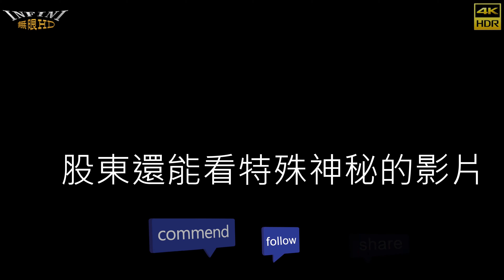【無限HD】水仔尾開基天后祖廟 鋼管舞6 小溫嵐(4K 60p)【全球百大美女 The 100 Most Beautiful Faces】